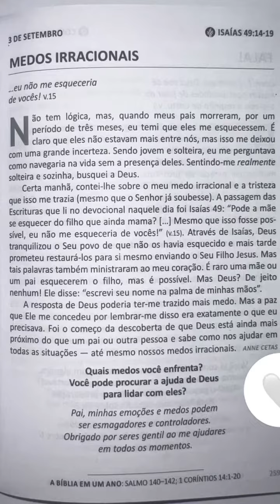Safadão mostrou as novidades do Haras Ws + eles estão preparando tudo para o aniversário do Wesley